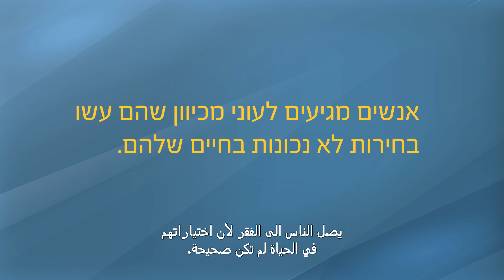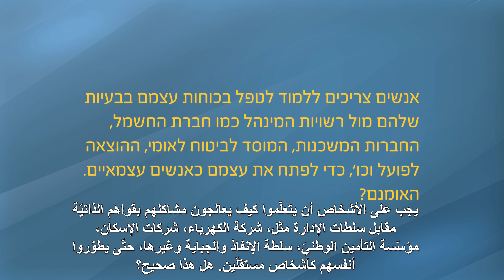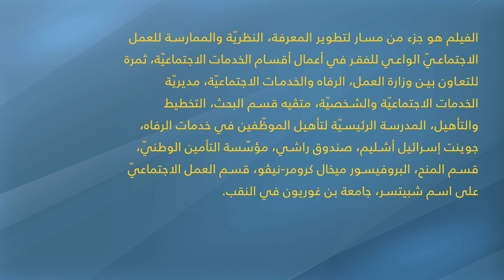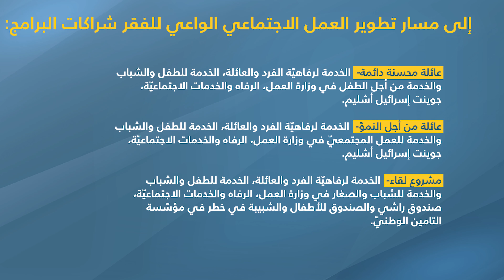שאלות ותשובות על עוני – כתוביות בערבית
שאלות ותשובות על עוני ועבודה סוציאלית מודעת עוני – هذا الفيلم أسئله واجابات  حول موضوع  الفقر والعمل الاجتماعي الواعي للفقر هو جزء من مسار لتطوير المعرفة, الجانب النظري والجانب العملي في العمل الاجتماعي الواعي للفقر في عمل أقسام الخدمات الاجتماعية وهو ثمرة تعاون بين وزارة العمل والخدمات الاجتماعية والشخصية وقسم الأبحاث, التخطيط والتاهيل والمعهد المركزي ولتاهيل العاملين في خدمات الرفاه الاجتماعي جوينت إسرائيل- اشليم; صندوق راشي; مؤسسة التامين الوطني قسم الصناديق, البروفيسورة ميخال كرومر-نفو قسم العمل الاجتماعي على اسم شبيتسر جامعة بن غوريون في النقب